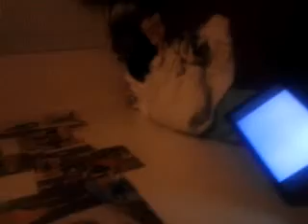Me(Kelsey) Doing Harlem Shake-Excersist Syle